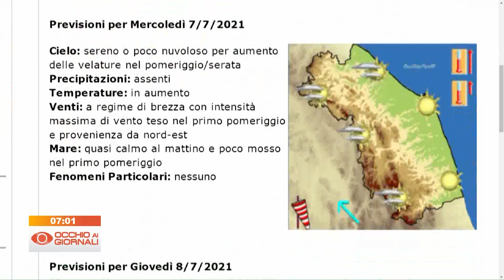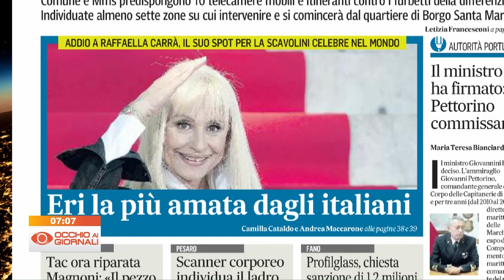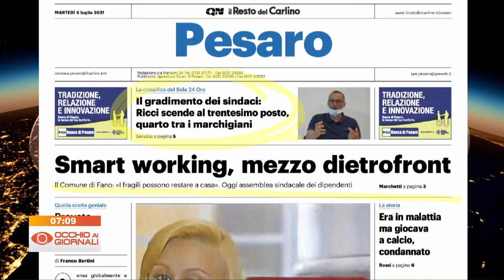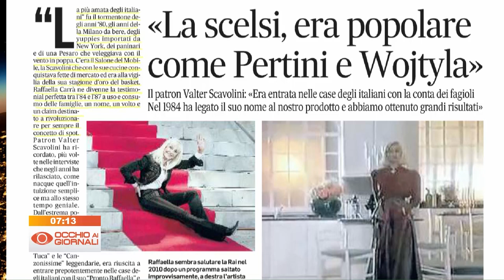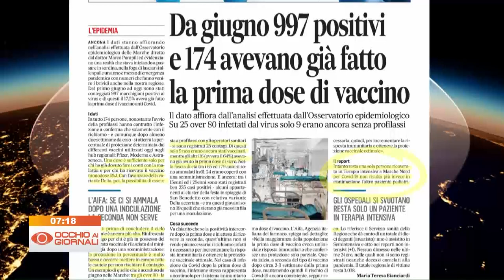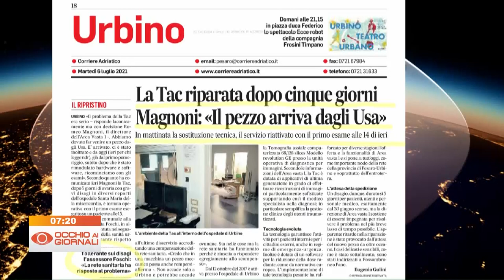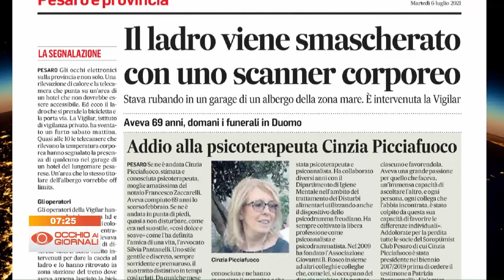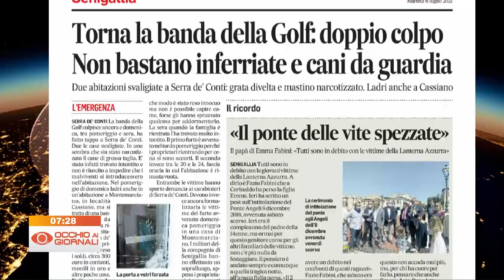Occhio ai Giornali 6 luglio 2021